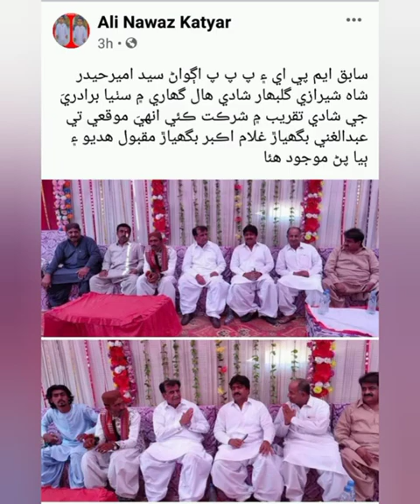NEW SHERAZI SONG DIST THATHA